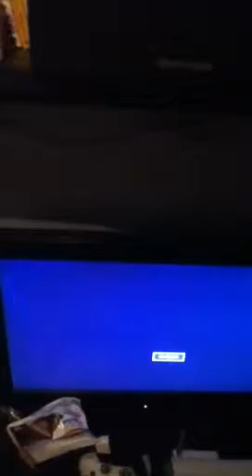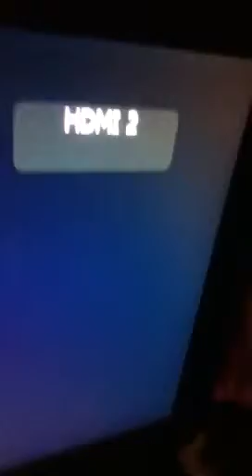PS3 time!!!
I was feeling nostalgic and started playing ps3